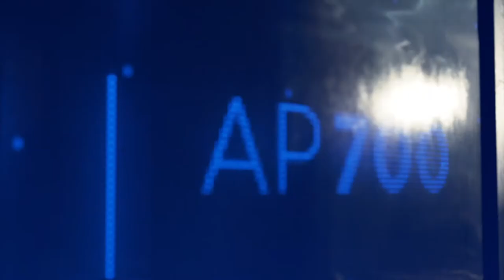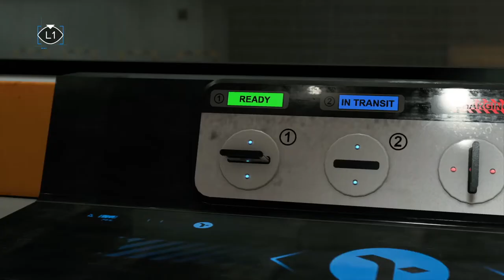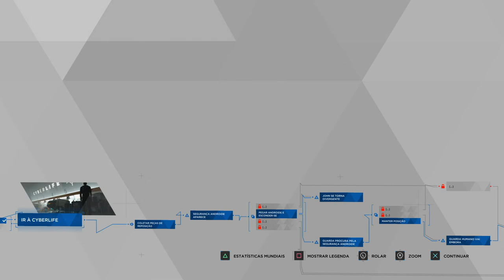Detroit Become Human #16 - Peças de Reposição